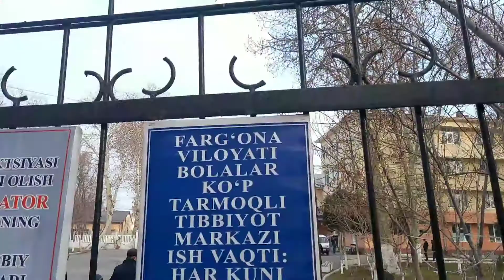БОЛАЖОНЛАРГА МЕХР УЛАШАЙЛИК...